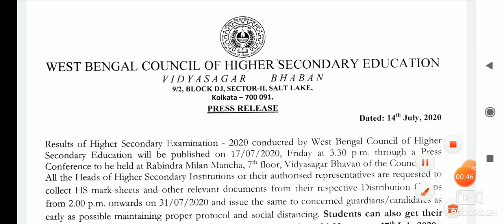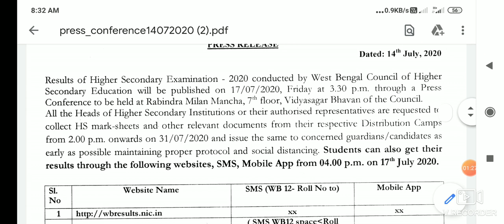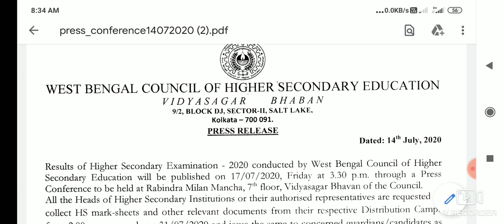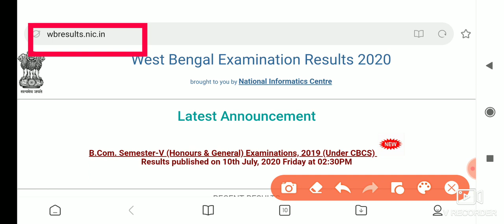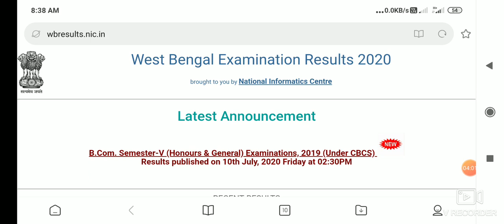HS exam result 2020 । উচ্চ মাধ্যমিক রেজাল্ট । How to check higher secondary results online on mobile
Cover Topic:-
1. HS exam result 2020
2. HS exam result
3. hs result 2020
4. উচ্চ মাধ্যমিক রেজাল্ট
5. How to check
6. higher secondary results 2020
7. higher secondary results
8. How to check higher secondary results
9. How to check higher secondary results online on mobile
10.12th result in west bengal
11. hs result link
12. hs result 2020 date

উচ্চ মাধ্যমিক রেজাল্ট দেখার লিংক নিচে ক্লিক করুন .